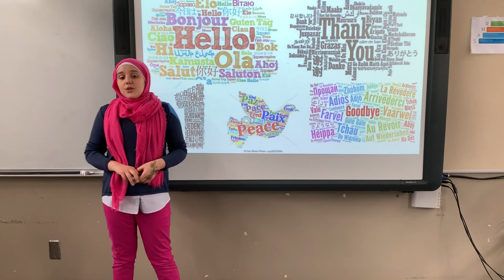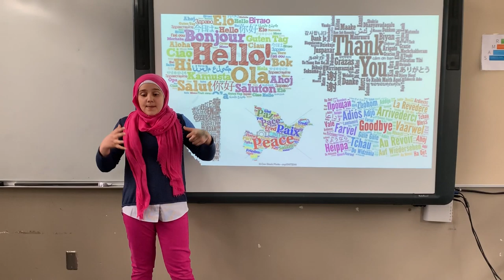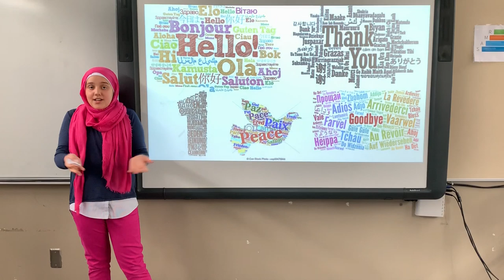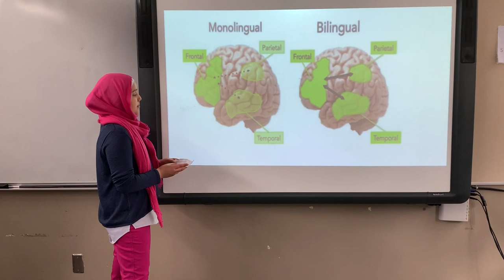Want to be smarter? Learn a new language! | Lujaine Sadoun | Huda School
Most of us want to be smarter. An easy way to do that is to learn a new language. In this talk you will hear how learning a new language will help you in the future.

Lujaine is a 6th grader at Huda School, who started learning Chinese when she was still an ESL student. Although it was difficult, she is grateful for the experience